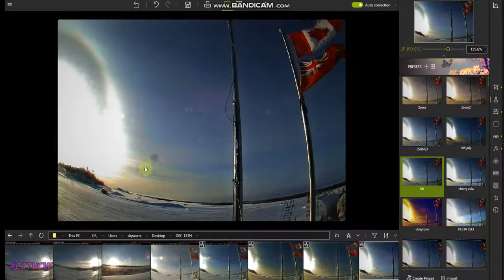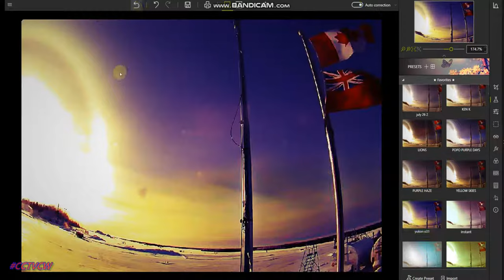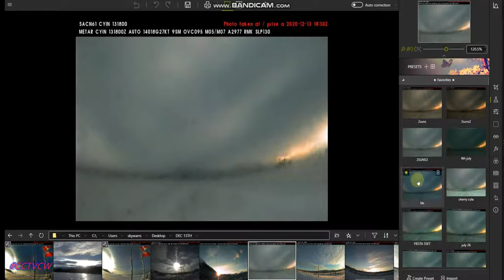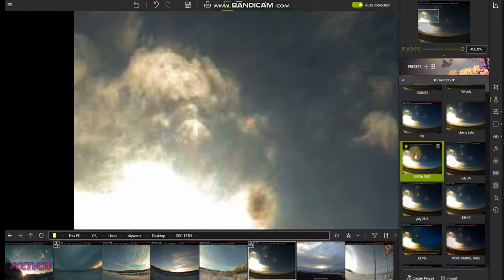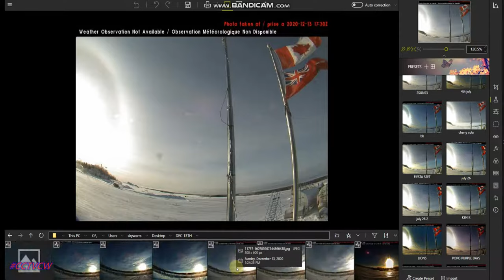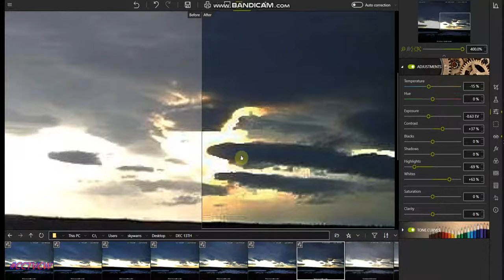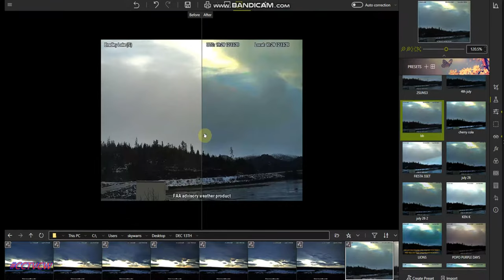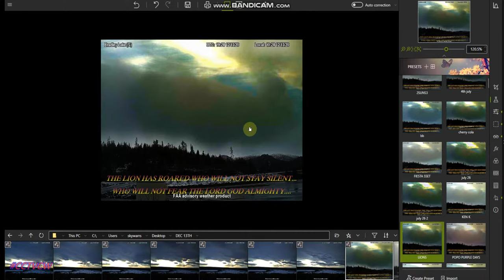'' Nibiru or planet x SUNS" PLANET X NIBIRU HUNTER PARANORMAL' UFOS STRANGE SIGHTINGS CAM CCTV